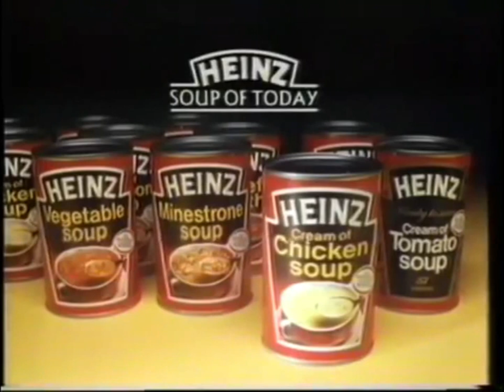Souper troopers: LWT adverts, December 1987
More from Laughs at the Palladium. We start with a thrillingly cheesy advert for Heinz soup. I've been eating a lot of soup lately, even though I don't like the stuff much (for medical reasons you really don't want me to go into), and can report that Heinz Minestrone is currently all but indistinguishable from Heinz Spaghetti in tomato sauce. Whether that was true in 1987 I can't say. The packaging's not changed much in thirty years, though, but with more ornate fonts and slightly more visual noise.

If all the soup puns haven't killed you, and they might,  the next advert is for a Christmas perennial: Quality Street! They seem to have gone back to foregrounding the soldier and the lady of late, which is nice, but doesn't make up for dropping the toffee deluxe. Or, for that matter, the coffee cream years back.

Then - holy shit, this is serious business. Serious eighties business. A lone black pump and faucet lit like the the Mastermind chair, a black-fingerless-gloved hand reaching for its prize, music that sounds like an Asia B-side...and all for Lamot. This is a brand of lager I've never heard of before, but Inspector Google reveals that it was apparently just your standard gassy urine facilitator and is lamented by none. Its one contribution to reality itself was the Roger Dean-esque quasi-medieval fantasy epic animated by Tony White, which treated Lamot Lager with twice as much reverence as  the fermented blood of Jesus.

Next, in case you forgot it was Christmas, here's some aftershave. From Pierre Cardin. Poncey as most premium aftershave adverts are, but in an inoffensive, almost whimsical sort of way.

Then: ah, Enn Reitel, thank God you came. The viewers and I could not have waited another second without you. He's narrating some sort of half-arsed "click ting stamps" style rebus on behalf of Boots and their own-brand answer to Rennie - very much a Christmas staple in their own right.

Next: a party game, because you can't have Christmas without party games. It's The Game of Quotations! These people are apparently playing it on a holodeck, which I doubt is included in the package. The answer, incidentally, is the Duke of Edinburgh.

Next, more perfume, and surely a full barrel of North Sea Oil's worth of vaseline on the lens as we watch a bride-presumably-to-be check herself out in the mirror and then literally skip through a field of gillyflowers. If they weren't shoving this cocktail version of "You Are So Beautiful" into our ears, I would fully expect to hear Semprini's orchestra playing the theme from Dr. Zhivago. Robert Powell pops up at the end to point out that you might could buy this at Debenhams, or perhaps somewhere else.

Then, a brief shot of a dinner party attended by the cast of The Draughtsman's Contract (and Winston Churchill for some reason) taking place in a vast empty void, and hosted by Zorro. Sandeman's Port. The fortified wine with the creepiest mascot in the world.

Finally, one of Britain's many long-forgotten DIY chains gets in early with its post-Christmas sale. Their famous enigmatic mascot hasn't been invented yet, but they have an even better Texas Tom on this advert anyway. They also have a massive crate containing Father Christmas. Twice.